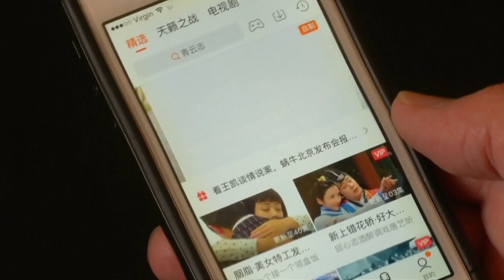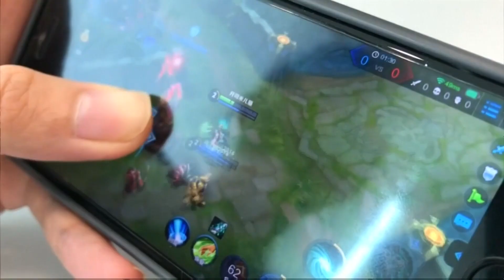Breakingviews TV: Tech M&A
From @Breakingviews: A blocked Chinese technology deal to merge the country's top two videogame streaming sites has exposed the industry’s M&A weakness, @mak_robyn says.